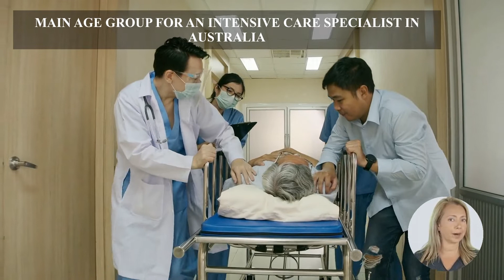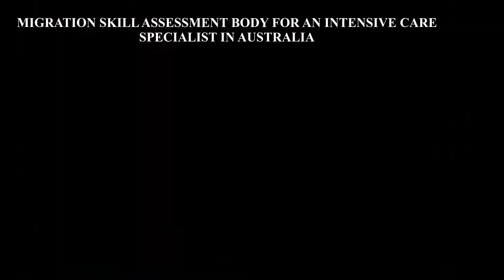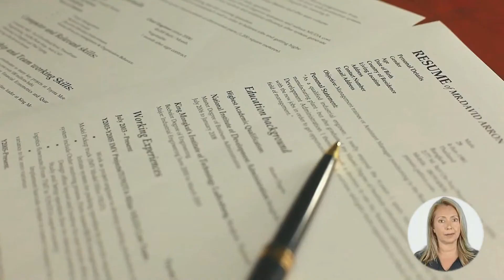INTENSIVE CARE SPECIALIST के लिए AUSTRALIA IMMIGRATION के विकल्प | STUDY, WORK & PR VISA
VIDEO DESCRIPTION: इस वीडियो में आप ऑस्ट्रेलिया में Intensive Care Specialist के करियर और इमिग्रेशन स्कोप के बारे में जानेंगे। वीडियो में हमने नौकरी के अवसरों, KRA , वेतन, काम के घंटे, वर्क परमिट, GENDER रेश्यो, Licence Requirement, PR फाइलिंग  के लिए उपलब्ध विकल्प बताये हैं ।
इसके अलावा, Australian Immigration प्राप्त करने के लिए Intensive Care Specialist के लिए विभिन्न वीज़ा विकल्पों के बारे में detailed जानकारी भी दे रखी है। कृपया वीडियो को अंत तक देखें।

PROFILE DESCRIPTION
Intensive Care Specialist investigates, diagnoses and treats patients in need of intensive and critical care. Registration or licensing is required.

Video  में कवर किये गए मुख्य बिंदु निम्न लिखित हैं :
0:00:00 Introduction
0:01:53 What is the Profile Description of an Intensive Care Specialist for Australia Work Permit or PR?
0:03:10 In which type of Industries an Intensive Care Specialist can Work in Australia?
0:03:40 What are the education requirements to work as an Intensive Care Specialist in Australia?
0:04:32 How much experience is required for migration skill assessment on the profile of an Intensive Care Specialist in Australia?
0:05:19 What type of Skill Level is required to become an Intensive Care Specialist in Australia?
0:05:46 Which main Age Group is preferred for the job of an Intensive Care Specialist in Australia?
0:06:14 What is the Gender Ratio and preference in the Job profile of an Intensive Care Specialist in Australia?
0:06:54 How much Average Weekly Work Hours work do an Intensive Care Specialist get easily in Australia?
0:07:27 What kind of  Job Opportunities for an Intensive Care Specialist are there in Australia?
0:07:54 What are the License Requirements in Australia for working as an Intensive Care Specialist?
0:08:31 What is the weekly wage rate for an Intensive Care Specialist in Australia?
0:10:04 Which Migration Skill Assessment Body assesses the profile of an Intensive Care Specialist in Australia?
0:10:25 How to apply for a job on the profile of an Intensive Care Specialist in Australia?
0:11:21 How to write an Australian Style resume?
0:12:13 Which are the job portals to apply as an Intensive Care Specialist in Australia?
0:14:27 Which are the visa options to get Permanent residency or work visa as an Intensive Care Specialist?
0:15:46 What are the study options in Australia to become an Intensive Care Specialist?
0:16:06 Who is the best immigration consultant for filing Australia PR, Work Visa or Study Visa?
0:16:18 What are Benefits of booking an expert Immigration Consultancy Session?
0:17:03 Who provides the Best online Immigration Consultation and Immigration Services?